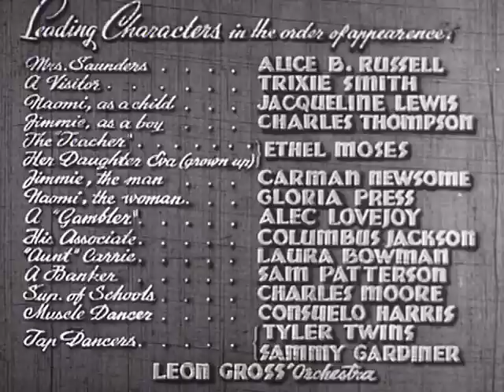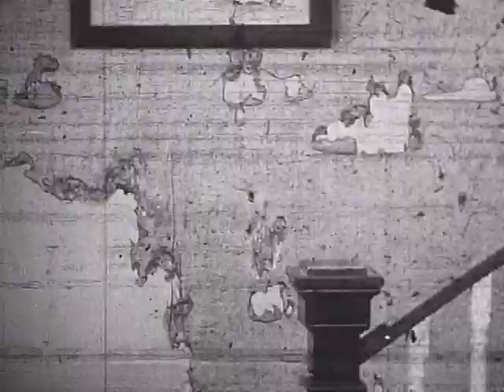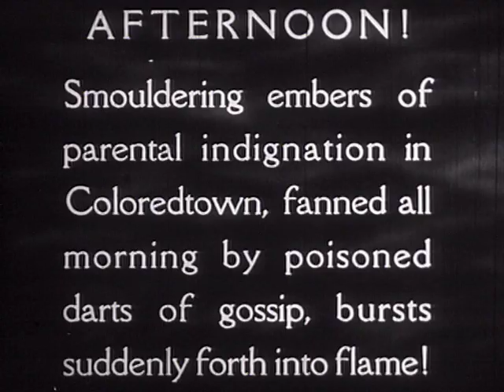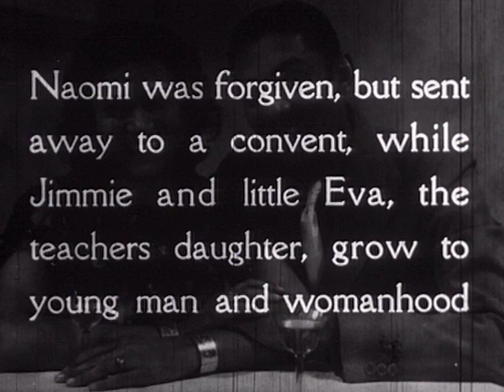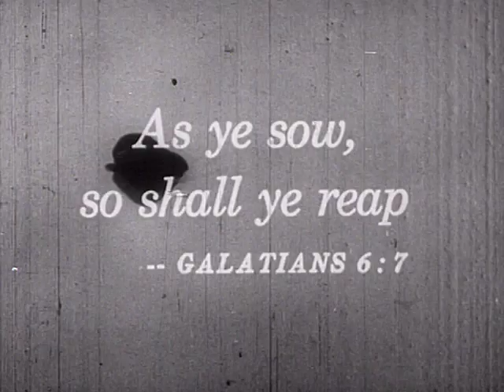God's Stepchildren (1938) | Full Movie | Oscar Micheaux, Jacqueline Lewis, Ethel Moses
This controversial and still widely-discussed film produced, written and directed by prolific black filmmaker Oscar Micheaux (Body and Soul) centers on a young, light-skinned African American woman who struggles to find her place in both the black and white worlds. Groundbreaking for its time, the film is often cited as one of the most important movies about race of all time.

STARRING:
Jacqueline Lewis, Ethel Moses
DIRECTED BY:
Oscar Micheaux
GENRE:
Drama